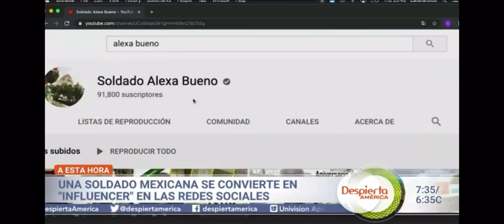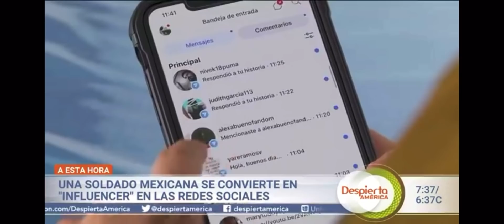¡Salimos en Despierta América señores! ❤️🇲🇽